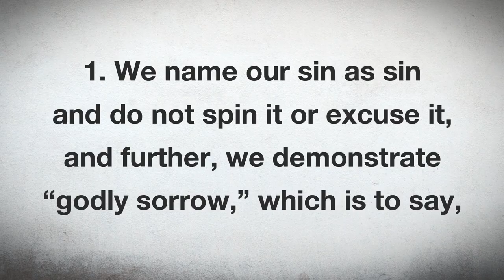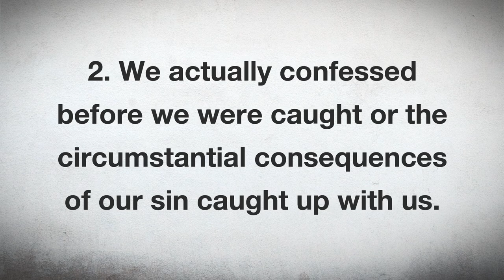Have you repented enough?